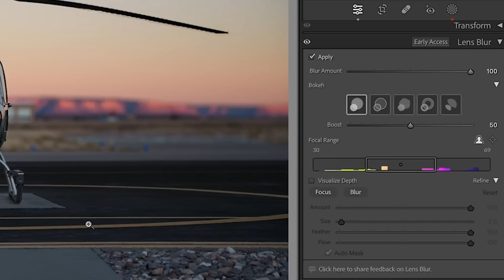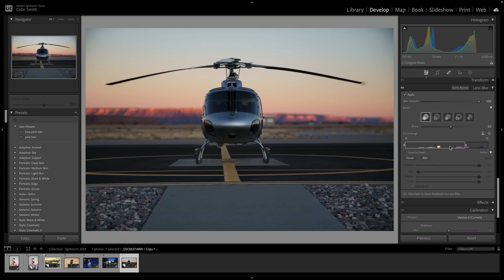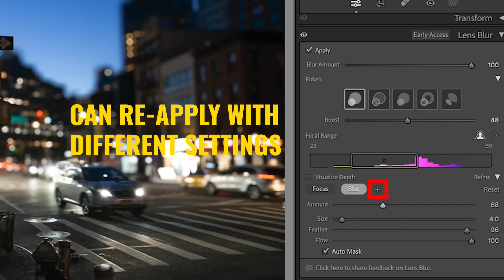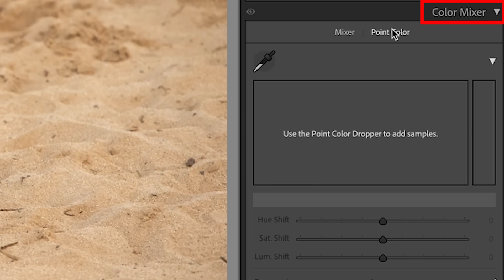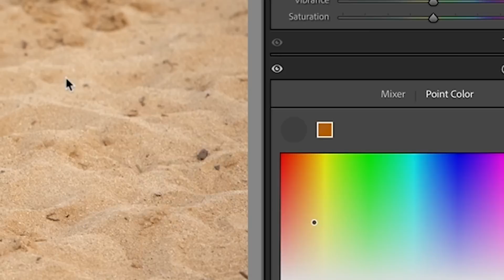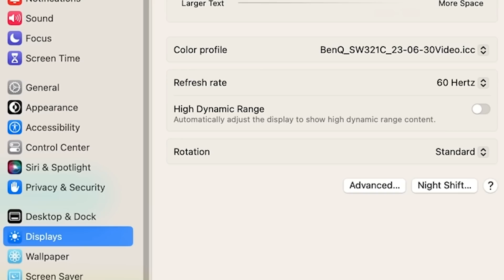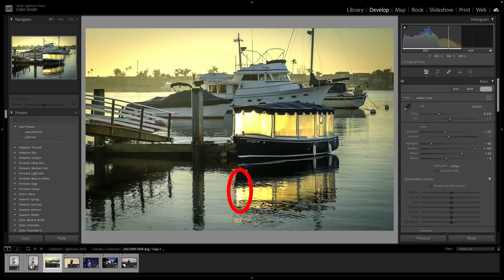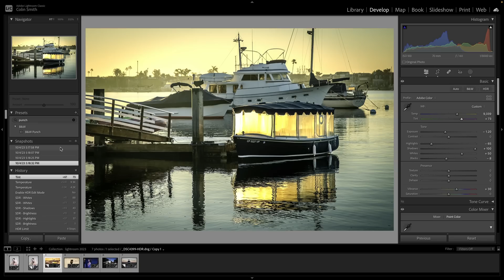Lightroom classic 13 /2024 is here. All new features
Lightroom Classic 2024 is here! Lightroom 13. Colin Smith shows you the new features including Lens Blur, point color and HDR output, in this Lightroom tutorial.

00:00 Intro
00:04 Lightroom Classic 2024 introduces Lens Blur feature
01:32 Understanding depth of field in Lightroom Classic 13 /2024
02:56 New features in Lightroom Classic 13/2024
04:27 New features in Lightroom Classic 13/2024
05:56 Adjusting color, saturation, and luminance in Lightroom Classic 13/2024
07:24 New Lightroom Classic 13 features include color adjustments and HDR preview.
08:59 Understanding HDR and SDR monitors
10:35 Lightroom Classic 13/2024 introduces HDR output and the ability to filter presets.@afti03
thanks @afti03 for the indexing